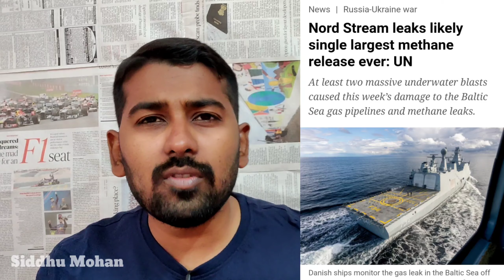ரஷ்யாவின் அடுத்த அதிரடி திட்டம் | Russia will Start Nucleaர் PoR ? | Tamil | SM